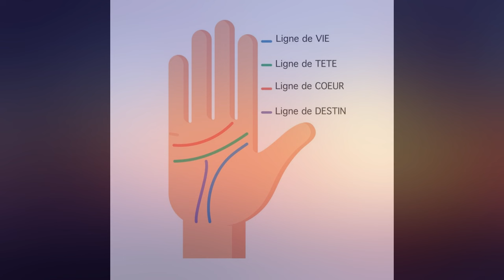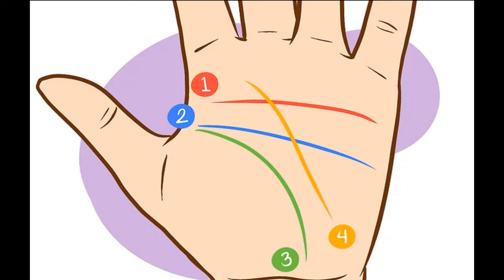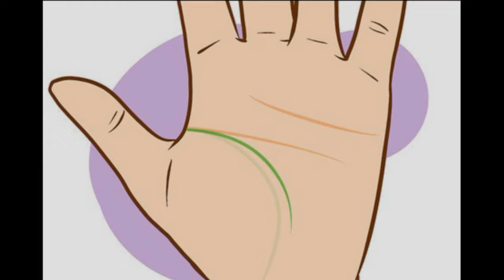LIGNES DE LA MAIN - Apprendre a lire les lignes des mains.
LIGNES DE LA MAIN - La Chiromancie
Apprendre a lire les lignes des mains.

La chiromancie est l’art qui consiste à lire dans les lignes et autres signes de la main. Elle est pratiquée dans le monde depuis fort longtemps et s’est développée à l’origine dans l’astrologie indienne et la voyance tzigane. Cette pratique a pour but d’évaluer le caractère d’une personne, de lire dans son passé ou encore de prédire son futur. Dans cet article vous découvrirez comment décrypter les lignes de la main, que ce soit en vue d’en faire votre métier ou simplement passer du bon temps et impressionner vos amis !